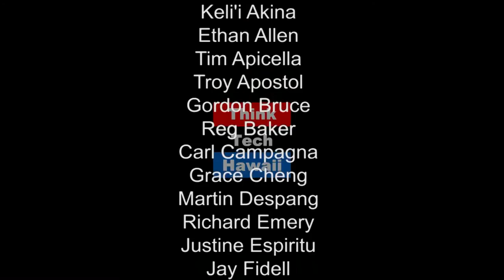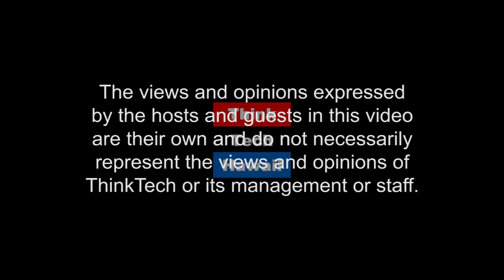State of the Law - Challenging Trump's Travel Ban with Hawaii Attorney General Douglas Chin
“State of the Law with Douglas Chin”.

Douglas Chin is the Attorney General of the State of Hawaii.  Doug Chin is the son of Chinese immigrants.  He graduated from Stanford University and received his law degree from the University of Hawaii. Attorney General Douglas Chin joined the Honolulu prosecutor’s office in 1996, where he tried approximately fifty jury cases to verdict.   He was recognized with a “Top Gun” award for winning the most trials in a calendar year out of 100 Honolulu prosecutors.  In 2006, Chin was appointed first deputy prosecutor and later its acting city prosecutor in 2010.   From 2010 to 2013, under Honolulu mayor Peter B. Carlisle, Chin served as Managing Director for the City and County of Honolulu.  From 2013 to 2015, Chin was a law partner and eventual Managing Partner at Carlsmith Ball, one of the oldest and largest law firms in the state of Hawaii.   Hawaii Governor David Y. Ige appointed Chin to become the state’s Attorney General in January 2015 and he was unanimously confirmed by the State Senate on March 15, 2015.  Doug Chin joins Mark Shklov on Law Across the Sea to   discuss the scope of work of the State Attorney General’s Office and current events and topics, including the State of Hawaii lawsuit against President Trump and President’s Executive Order which banned travel from certain Muslim-majority nations and suspended the Nation’s refugee program.